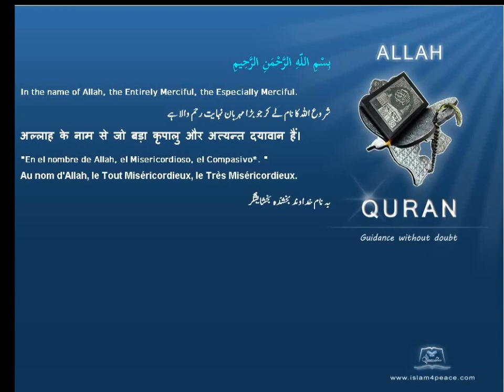Quran Malayalam Translation 104 الهمزة Al Humaza The TraducerMeccan Islam4peace com